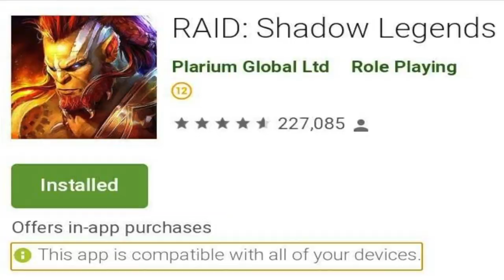STORY TIME HOW I GOT ROBBED + RAID SHADOW LEGENDS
install Raid for Free ✅ IOS ✅ ANDROID Start with💰50K silver and get a Free Epic Champion 💥 on day 7 of “New Player Rewards” program